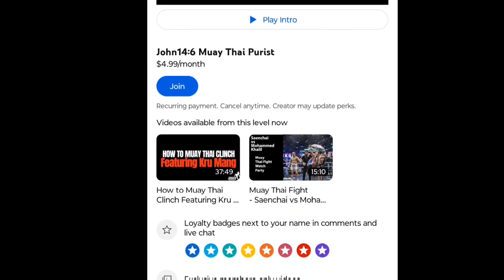Sky Sports announce partnership with ONE, the world’s largest martial arts organisation